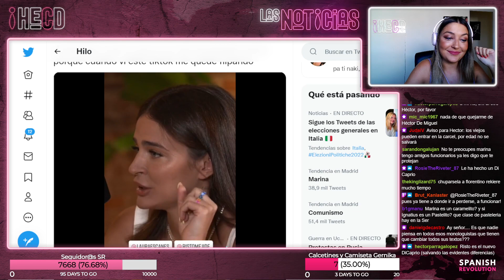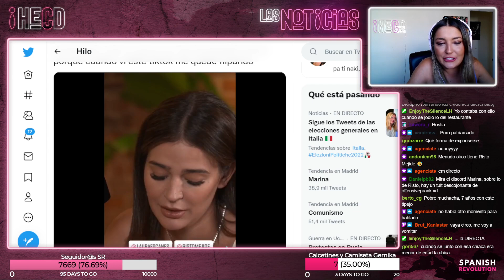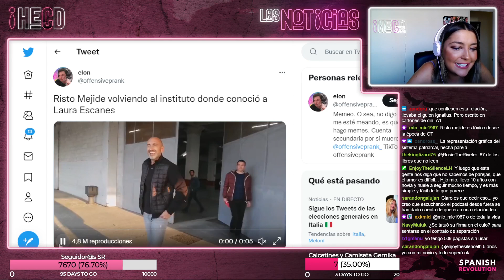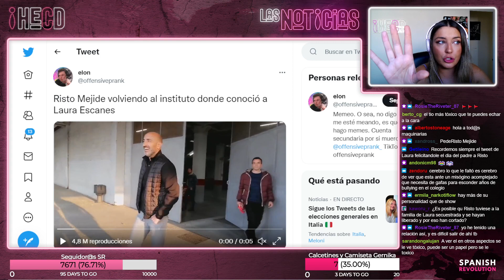HECD 136 - Lo que sorprende de la ruptura de Risto y Escanes es que hayan durado tanto